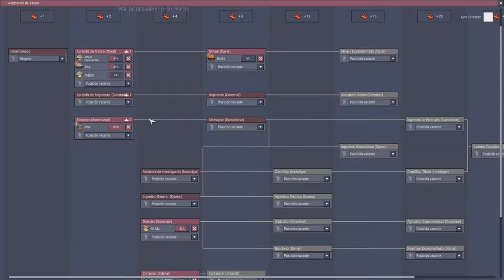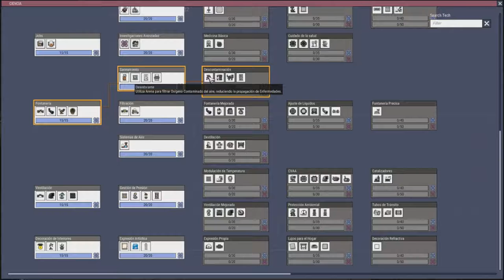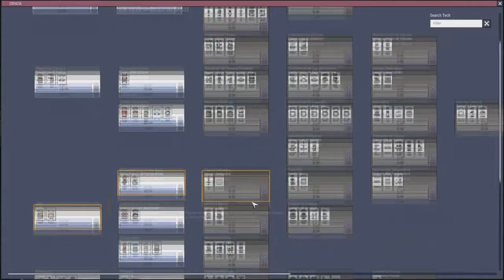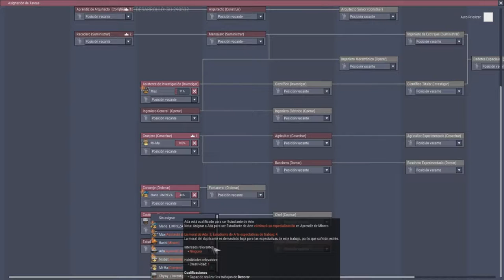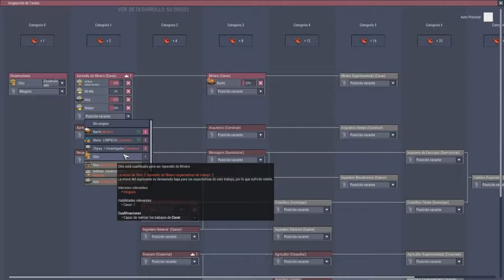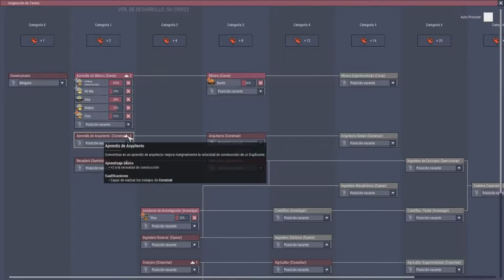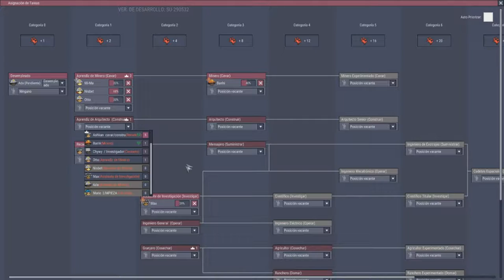Liada Del Agua /// Oxygen Not Included #4